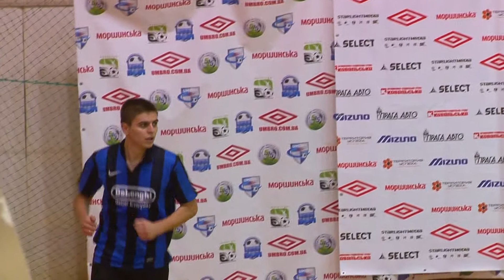Дарница - Delonghi 2-й тайм